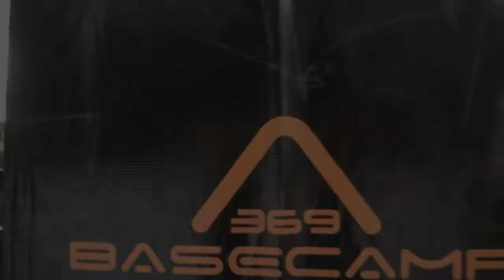SEKUAT APA SIH ? | REVIEW KURSI OUTDOOR | KURSI PORTABLE MOONCHAIR | BISA UNTUK CAMPING ATAU MANCING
Review kursi lipat terbaik, murah, kuat, nyaman dan berkualitas. dan kursi portable ini cocok buat kalian yang suka berkegiatan di alam terbuka.

Detail Produk
rangka : aluminium alloy 7075 aviation
kain : polyester 600D tebal
dimensi : 35x11.5x10.5cm

Follow me on sosmed :
Sewa Tenda Camping Denpasar - Bali